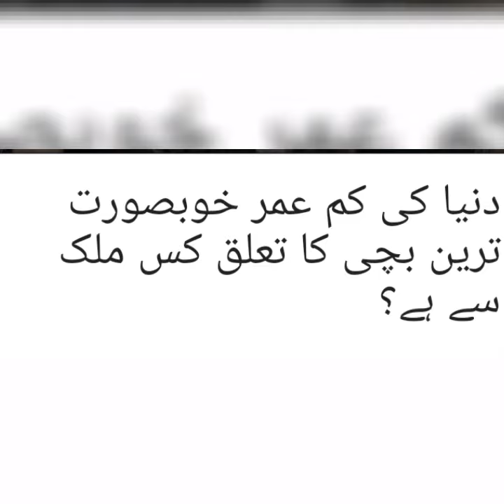دنیا کی سب سے خوبصورت اور کم عمر بچی بےبی ماڈل بن گی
بچے تو ویسے بھی خوبصورت ہوتے ہیں البتہ ہم آپ کو بتاتے ہیں کہ ایک بچی ایسی بھی ہے جس نے 6 سال کی عمر میں ساری دنیا کی توجہ حاصل کرلی۔

روس سے تعلق رکھنے والی ننھی ماڈل کا نام علینا یاکوپووا ہے جو ملک بھر میں ہونے والے بچوں کے ماڈلنگ شوز میں ریمپ پر واک کرتی ہے، ننھی ماڈل کے سوشل میڈیا پر ہزاروں مداح ہیں۔

علینا نے حال ہی میں ایم میگزین کے لیے فوٹو شوٹ کیا جسے شائقین نے بے حد سراہا۔ ننھی بچی کو دنیا کی خوبصورت ترین بچی قرار دیا گیا البتہ یہ اعزاز کسی باقاعدہ ادارے کی جانب سے نہیں بلکہ اُن کے مداحوں کی طرف سے دیا گیا۔

اطلاع کے مطابق علینا نے ماڈلنگ کا آغاز چار سال کی عمر میں کیا، ابتدا میں انہیں چھوٹے موٹے پروجیکٹ ملے مگر وقت کے ساتھ ساتھ انہوں نے دیگر آرگنائزرز کی توجہ بھی حاصل کی۔

ننھی ماڈل کی تصاویر میں خود اعتمادی چھلک رہی ہے جبکہ اُن کی مسکراہٹ بھی لوگوں کی توجہ اپنی جانب کھینچ رہی ہے۔